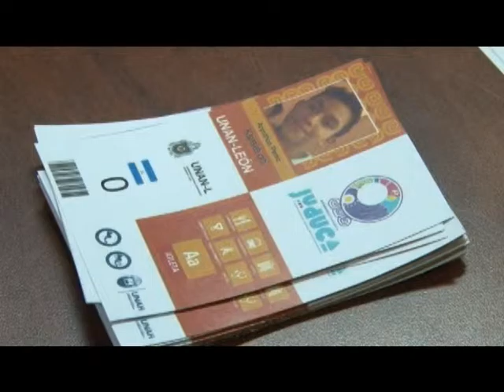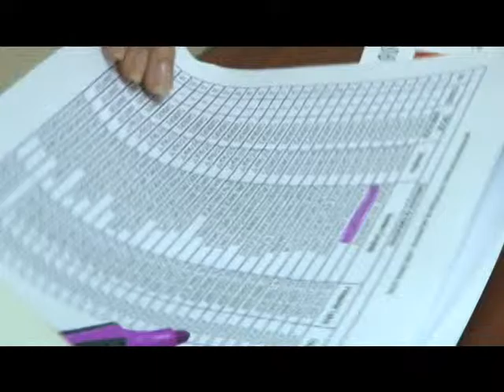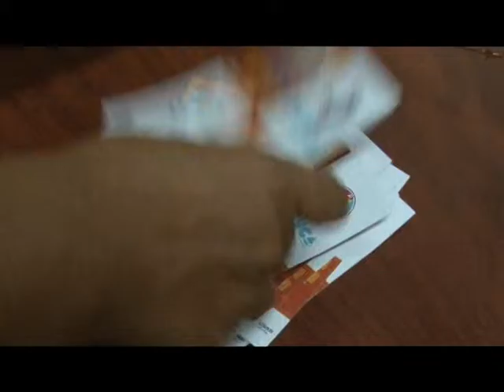UTV: Más de 2 mil voluntarios en los JUDUCA 2016